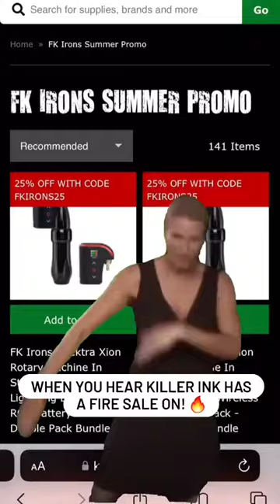When you hear Killer Ink has a fire sale on! 🔥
Hurry! Save yourself 25% on selected FK Irons machines, battery packs & more in our fire sale! 🔥 🔥 🔥

Happy Shopping!